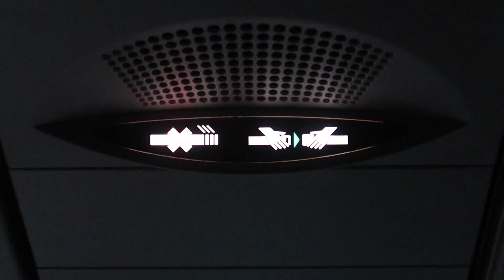I don't know how you pulled it off Kesley | The LeRoys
Our kiddos!!!
Kesley 16
Logan 13 (angel in heaven)
Rhett 12
Reese 10
Perri 8